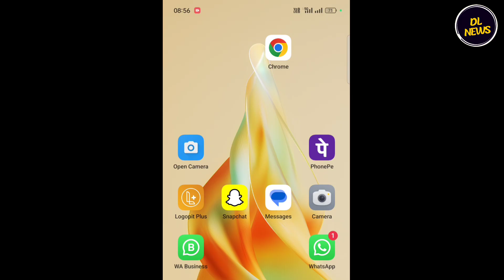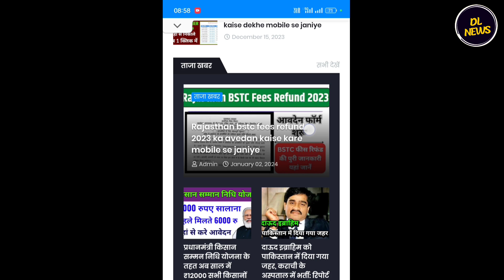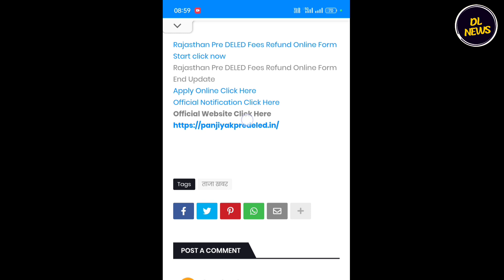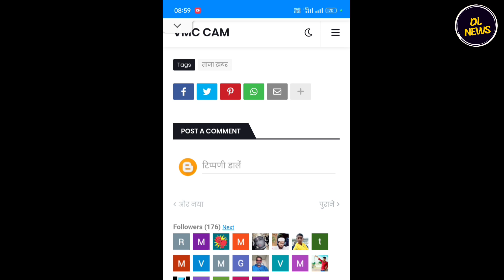rajasthan bstc fees refund 2023 aavedan kaise kare, how to apply rajasthan bstc fees refund 2023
राजस्थान बीएसटीसी फीस रिफंड 2023 आवेदन कैसे करें जानिए, bstc fees refund 2023 apply kaise kare online mobile se janiye, BSTC Fees Refund 2023: बीएसटीसी फीस रिफंड के लिए ऐसे करें काम, जानें पूरी प्रक्रिया विस्तार से

Breaking News | BSTC 2023 Refund जारी? BSTC REFUND LIST 2023 |bstc counselling fees refund form 2023

bstc fee refund 2023 bstc counselling fees refund 2022 bstc fees refund 2022 bstc fees refund 2023 bstc fees refund kab hoga 2022 bstc counselling fees refund form 2022 बीएसटीसी काउंसलिंग फीस रिफंड कब होगी 2022 bstc fees refund kab tak hoga bstc fees refund kab hogi bstc 2023 ka form kab bhare jayenge all time toppers

Description

ptet counselling fees refund 2023 | ptet fees refund 2023 ka form kaise bhare | ptet fees refund